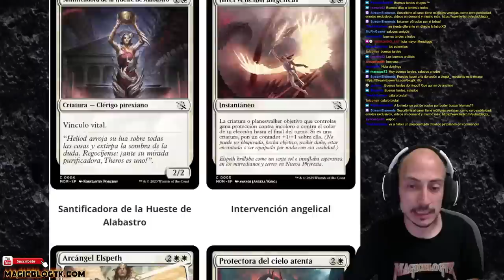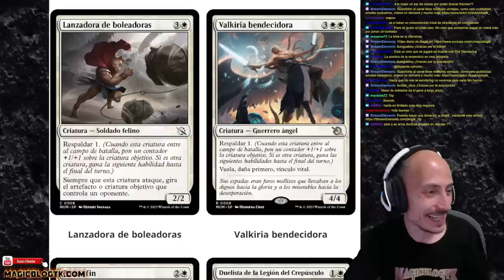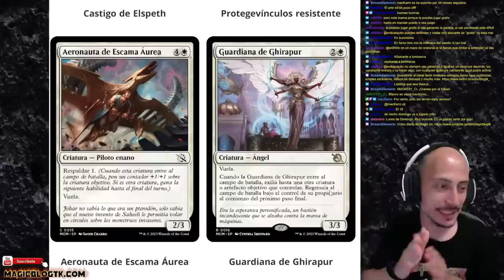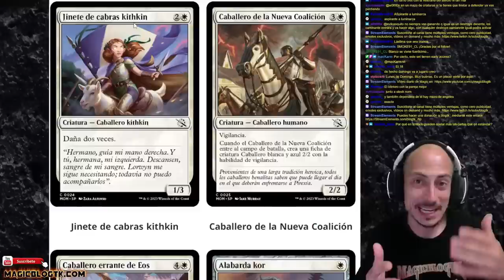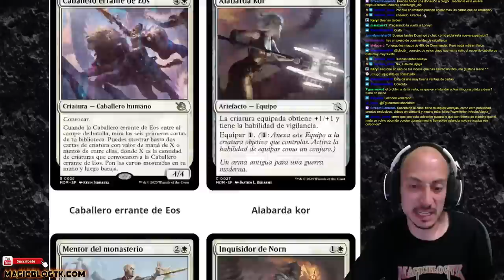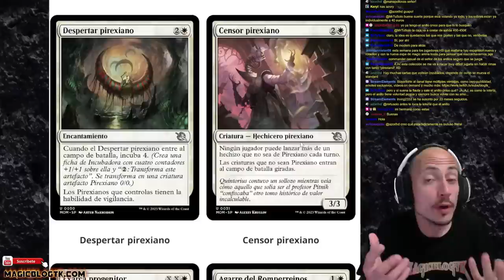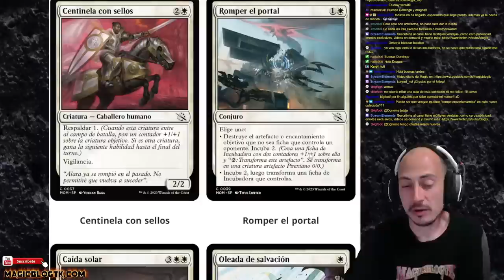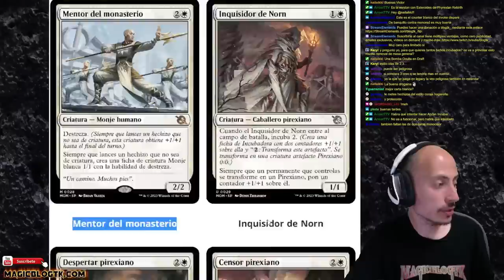MARCHA DE LAS MÁQUINAS: Análisis del color BLANCO